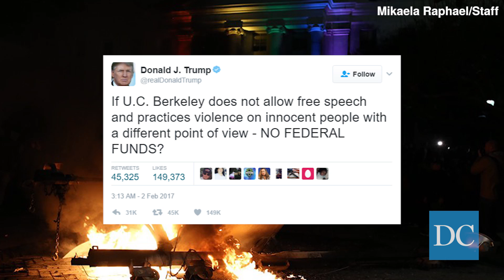Milo Yiannopoulos event sparks violent protest at UC Berkeley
On Feb. 1 on Sproul Plaza at UC Berkeley, controversial conservative speaker Milo Yiannopoulos’ campus appearance was cancelled after a group of about 150 violent agitators interrupted an otherwise peaceful protest of more than 1,500 people, resulting in large fires and several broken windows in the Martin Luther King Jr. Student Union building.

Cinematography by Dapree Doyle and Sid Iyer
Editing by Sid Iyer